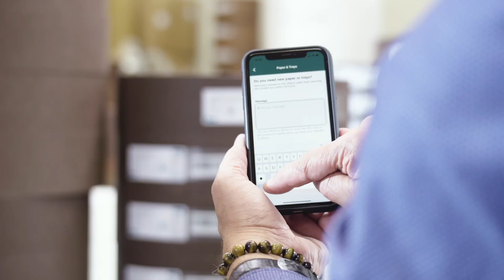Ellepot -Live easy ordering Ellepot Paper and Trays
Ellepot Live features an easy function for ordering Ellepot Paper. The app lets users scan the QR-code on your Ellepot Paper product and then type in a short message with the number of rolls needed. The order is then sent directly to our sales support for further handling and expedition of the order.